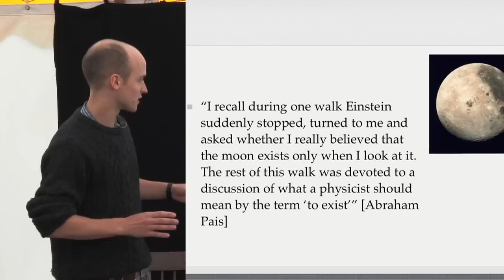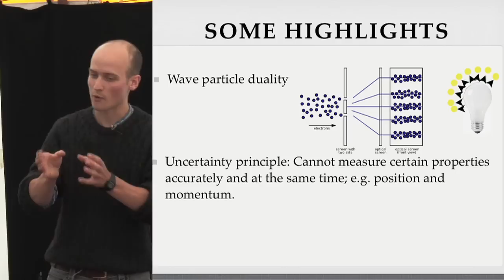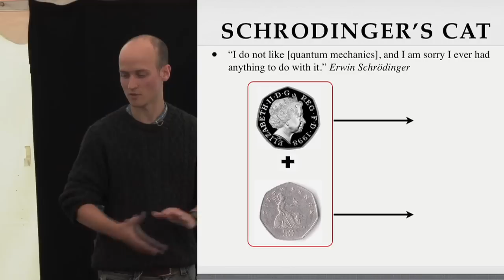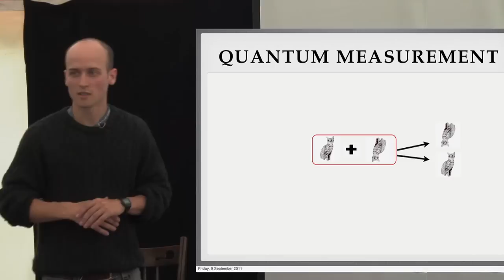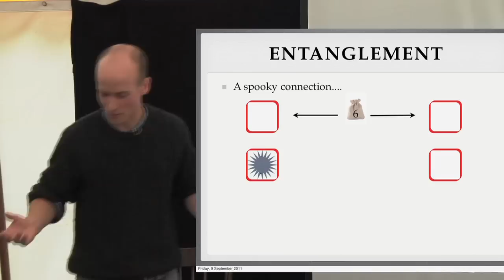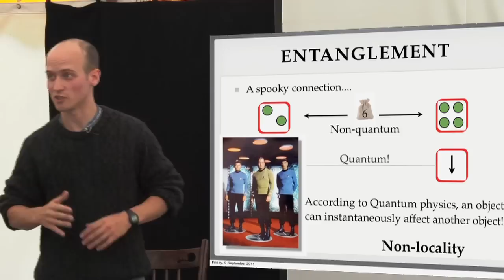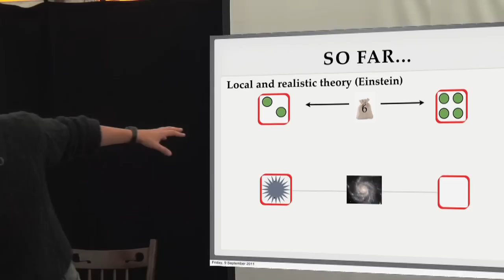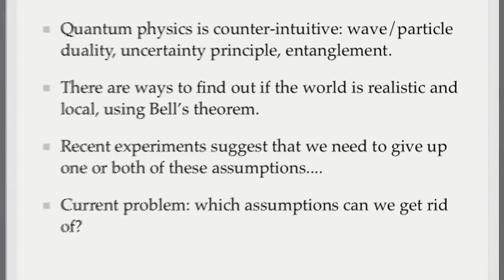Testing the Nature of Reality using Quantum Physics -SKGR Symposium 2011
Bobby Antonio speaks at the Self Knowledge Global Responsibility Symposium 2011, Moving Heaven Moving Earth.